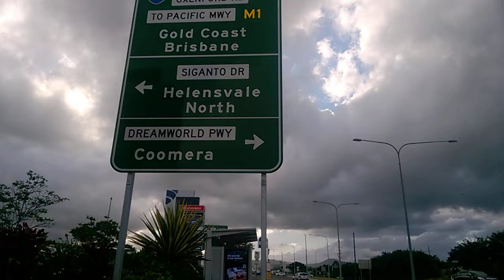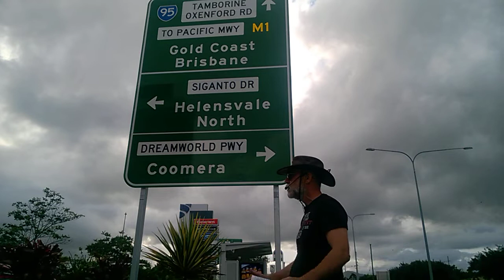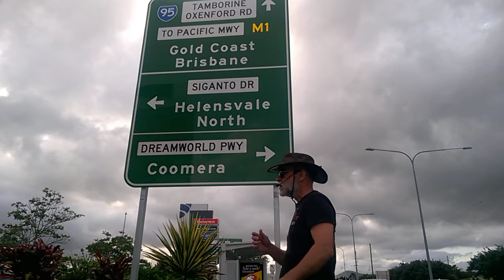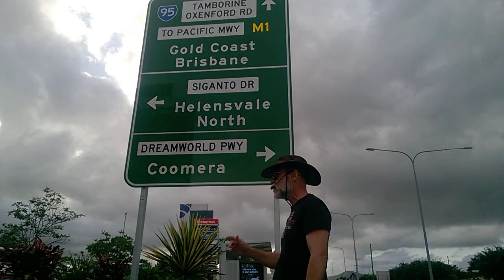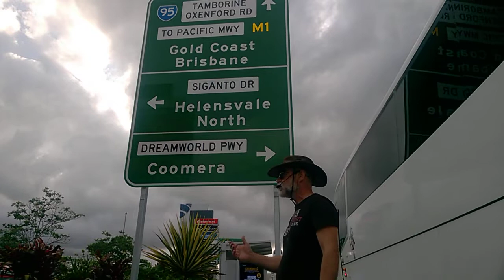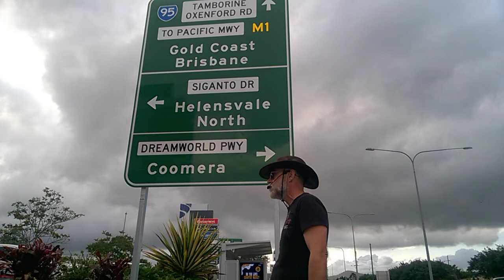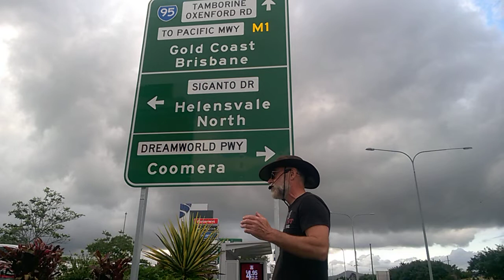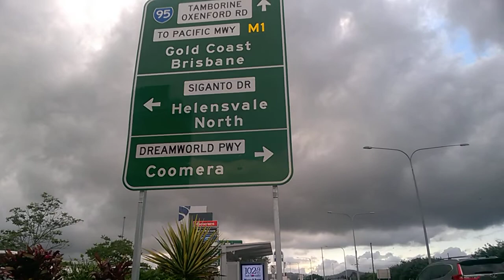Helensvale Preaching (22 - 10 - 21) #1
Helensvale Preaching